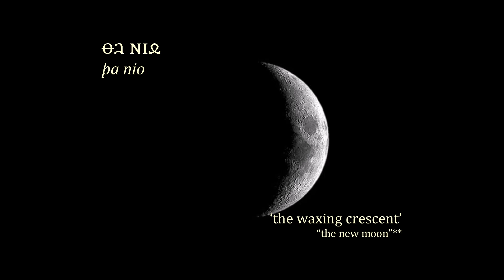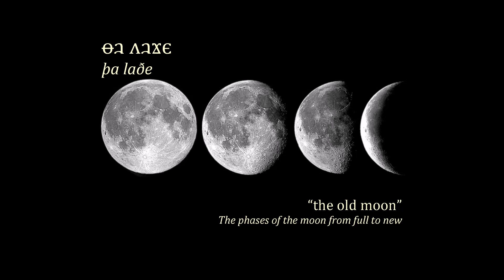Þe Beðmis Mēnalia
The phases of the moon in the Valthungian language.